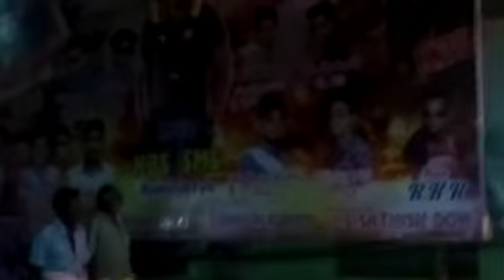VIJAY Anna BIRTHDAY celebration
VIJAY Anna Fan's Andhra Pradesh